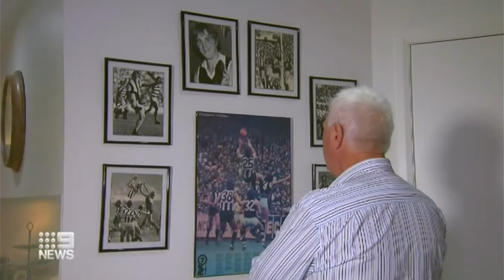2022 NINE NEWS Sport Late Billy PICKEN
2022 NINE NEWS Sport Late Billy PICKEN  24 July

NINE News Vision

See